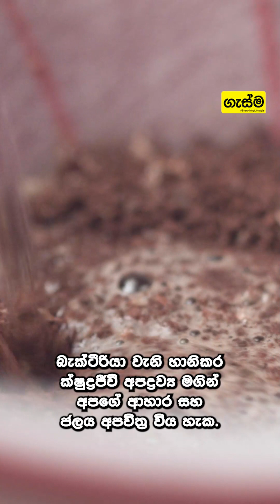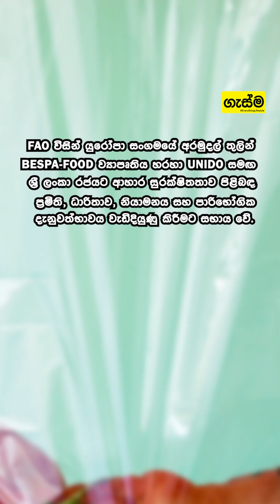සුරක්ෂිත ආහාර වලට පිරිසුදු වතුර අත්‍යවශ්‍ය ද ?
සුරක්ෂිත ආහාර සඳහා පිරිසුදු වතුර අනිවාර්යයි. ඉතින් ජල සුරක්ෂිතතාවේ වැදගත්කම පිළිබඳව විශේෂඥයන් සමග කල වාර්තාවක් මේ